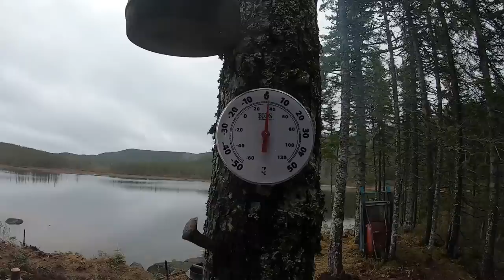Memorable Off Grid Cabin Trip With My Brother Dead Moose And Brook Trout Episode #65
My Brother Danny and I spent 3 nights at the remote cabin,  exploring, fishing for Big brook trout, We Built A wood Shed, A Saw horse, Cleaned up all the garbage and hauled it away to the dump